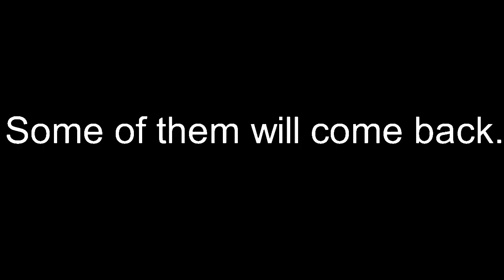Dimension Brawl Round 3 Results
Voting is Over :p